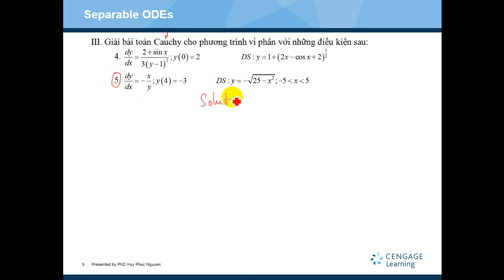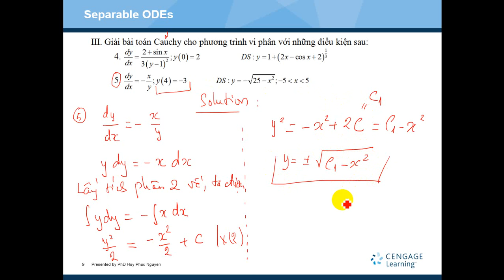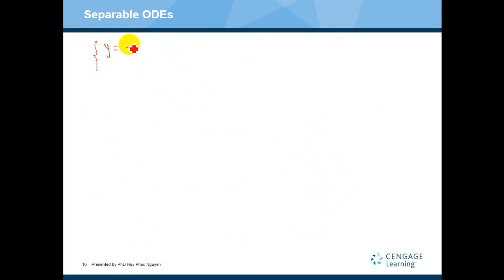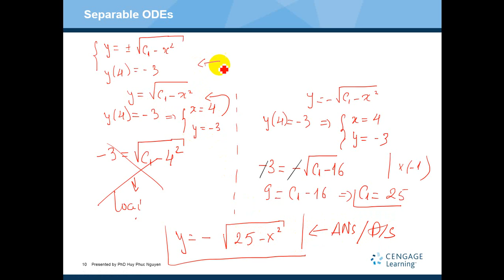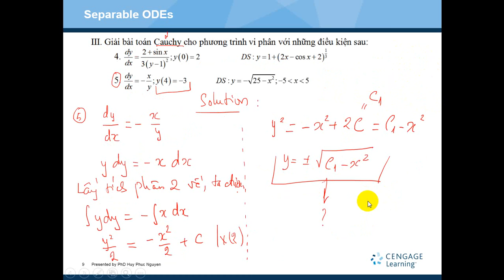Bài 11 - Separable Ordinary Differential Equations - Cau 3 - BTVN 02